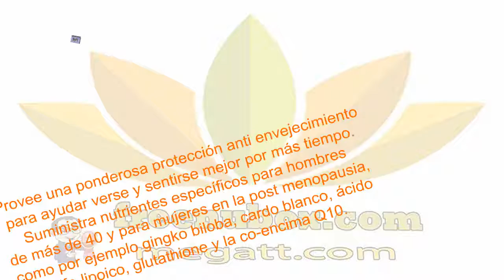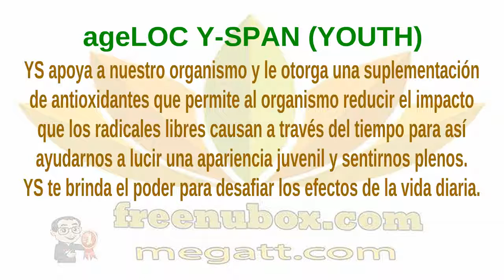🍎NuBox-Español - NU SKIN ageLOC Youth & LifePak Prime anti-aging🌻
NU SKIN AGELOC YOUTH & LIFEPAK PRIME

LIFEPAK PRIME ANTI-AGING FORMULA
LifePak® Prime proporciona una exhaustiva
selección de antioxidantes, vitaminas y minerales,
así como óptimos niveles de micronutrientes esenciales
que por lo general hacen falta en la dieta del adulto promedio.

También contiene extracto de BioGinkgo,®
glutatión, ácido alfa-lipoico, coenzima Q10
y extracto de semilla de uva para combatir los
efectos del proceso normal de envejecimiento.

BENEFICIOS

Entrega grandes cantidades de nutrientes específicos (B6, B 12, zinc)
para atender la importante necesidad de ingesta de este grupo.
Ofrece componentes dietarios únicos para la salud de los huesos,
así como para ayudar a la memoria y la circulación.

Provee una ponderosa protección anti envejecimiento
para ayudar verse y sentirse mejor por más tiempo.
Suministra nutrientes específicos para hombres
de más de 40 y para mujeres en la post menopausia,
como por ejemplo gingko biloba, cardo blanco, ácido
alfa-lipoico, glutathione y la co-encima Q10.